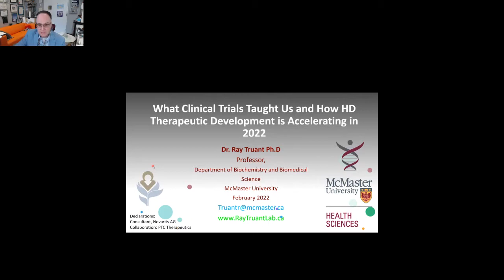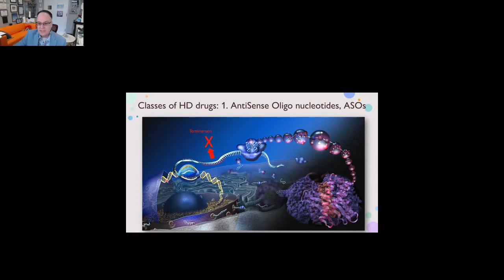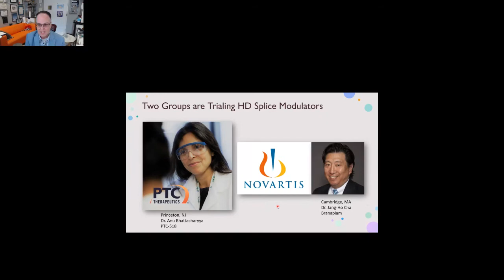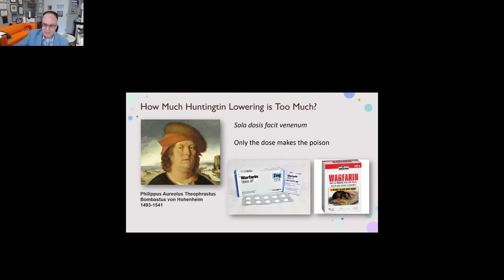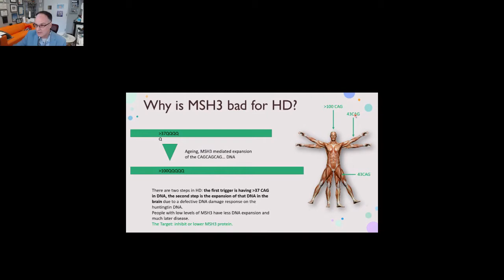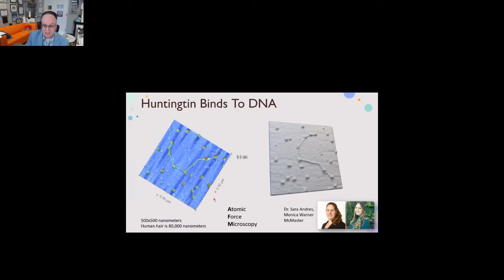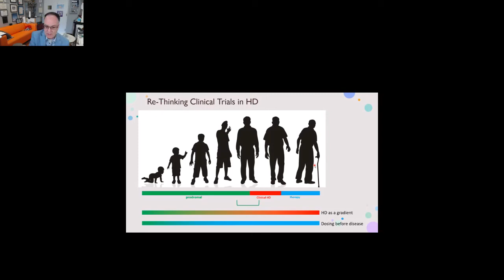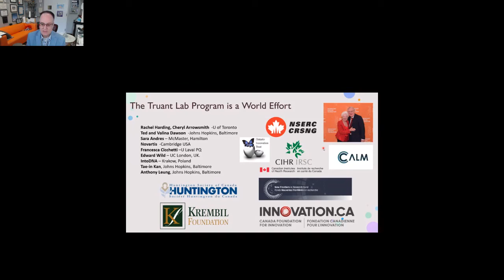What Clinical Trials Taught Us and How HD Therapeutic Development is Accelerating in 2022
Opening Keynote – “What Clinical Trials Taught Us and How HD Therapeutic Development is Accelerating in 2022” - Ray Truant

The Roche and Wave Trials in 2020 opened up a large amount of data in what were the first truly focused trials in Huntington’s disease. This presentation will demonstrate was learned from these trials, as well as new avenues in HD therapeutics already in clinical trials in 2022. We will discuss the advances of HD genetics and Genome-Wide Association Studies (GWAS) that have uncovered new disease targets for HD and unprecedented Biotech and Pharma investment in HD research. We will present new data from the Truant lab on one of the earliest pathways affected by HD, as well as new paradigm of the clinical profile of HD which will influence how drugs are being developed and trialed on a real goal of preventing disease onset or delaying disease by decades. GWAS has proven that the course of HD can be affected by 30 years or more, suggesting even subtle effects by new drugs could have profound effects in HD.